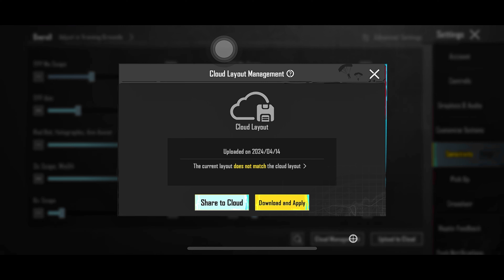iphone x🔥 headshot secret 3.2 update \headshot sensitivity 3.2 bgmi pubg#tdm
iphone x🔥 headshot secret 3.2 update \headshot sensitivity 3.2 bgmi pubg

IGNORE TAGS ~